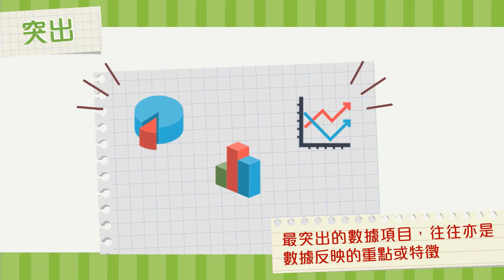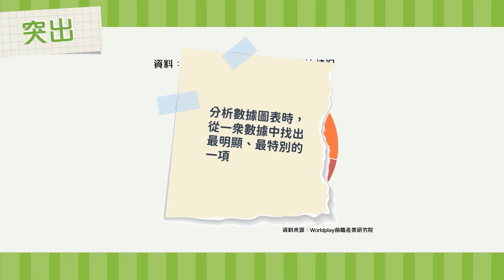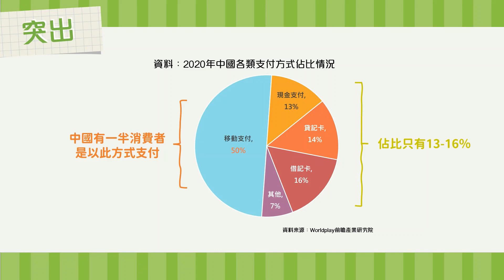【研習技能﹕數據分析】突出